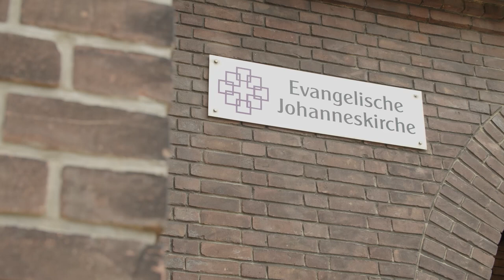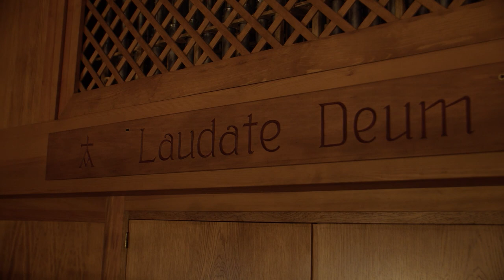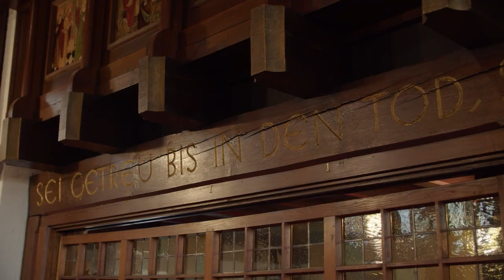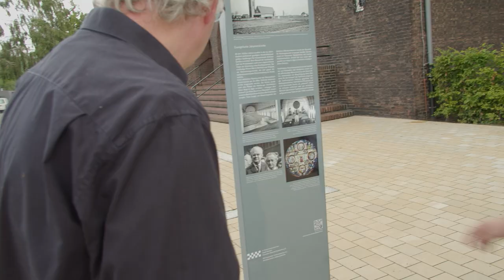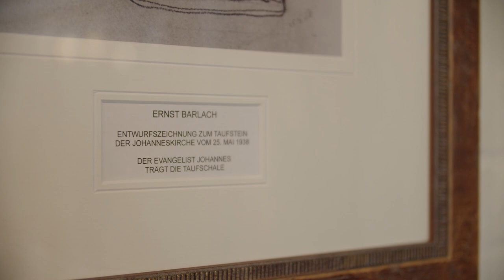Virtueller Stadtrundgang Hamm-Norden: Die Johanneskirche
Die widrigen Umstände ihrer Entstehung und die außergewöhnliche Architektur machen die Johanneskirche zu einer Besonderheit im Hammer Norden. In diesem Video stellt Klaus Köller (Leiter des Stadtteilbüros) mit seinen Gästen Christel Schmidt (Pfarrerin der Evangelischen Kirchengemeinde Hamm Bezirk Norden) und Markus Wesselmann (Untere Denkmalbehörde Hamm) interessante Aspekte der Entstehungsgeschichte der Kirche vor.